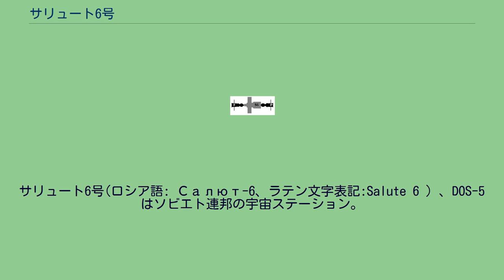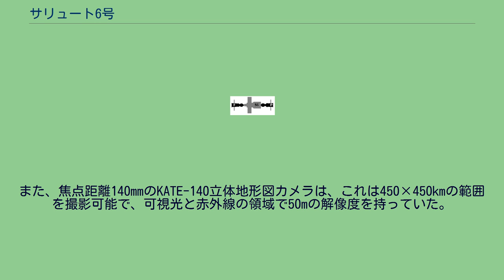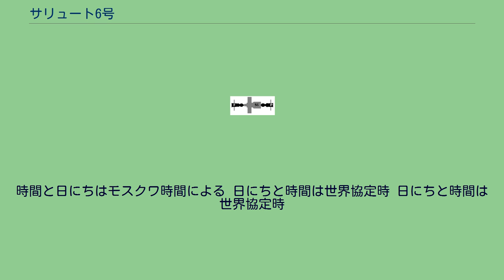サリュート6号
サリュート6号(ロシア語: Салют-6、ラテン文字表記:Salute 6 ）、DOS-5はソビエト連邦の宇宙ステーション。
サリュート計画のひとつとして計画され、1977年9月29日にプロトンロケットで打ち上げられ、第2世代最初のステーションとなった。
サリュート6号の全体的な設計は以前のステーションと似ているが、にもかかわらずいくつかの革新的な発展を遂げており、2個目のドッキングポート、新しいメイン推進システム、ステーションの主要な科学観測器具、BST-1Mマルチスペクトル望遠鏡などの発展が見られる。
特に、ドッキングポートが2つになったことによって宇宙空間でのクルーの引継ぎと貨物輸送船プログレスによるステーションへの補給が可能となり、これは短期訪問用ステーションから長期滞在用のステーションへの計画の変化もたらし、マルチモジュール型長期研究ステーションへの移行の開始となった。
サリュート6号は1977年から1982年まで運用され、この間、サリュート6号では5回の長期滞在と11回の短期滞在が行われた。
この中にはインターコスモス計画の一部としてワルシャワ条約機構の加盟国の宇宙飛行士も参加した。
これらのクルーはサリュート6号の天文観測、地球資源観測、宇宙への人間の適応の研究など、主要ミッションの実行の責任があった。
これらのミッションが終わり、サリュート7号の打ち上げが成功したことで、サリュート6号は打ち上げ5年後の1982年7月29日に軌道から外されて大気圏に再突入、破棄された 。
サリュート6号はプロトン8K82Kによって1977年9月29日に打ち上げられ、技術開発用のステーションからルーチン運用へ、また、以前のステーションの効率的な要素を良いとこ取りしたものになった。
航法システムはステーションの軌道を描画するデルタ半自動コンピューターと姿勢を操作するKaskadシステムから作られており、これはサリュート4号で使われたものを基礎としている。
電力システムもサリュート4号を基礎としており、可動式の3組のパネルからなる51m2以上の面積のソーラーパネルによって最大4kwの電力を発電した。
ステーションの熱制御システムもサリュート4号で使われたものの派生型で、断熱材とラジエータの組み合わせで温度環境を制御した。
加えて、サリュート3号で初めて使われた環境制御装置が利用されている。
姿勢はジャイロダインを使用して制御する方式となり、これはこのステーションではじめて試されることになった。
プログレス宇宙船が(P)ソユーズが(F)の位置にドッキングする。
しかし最も特徴的なのは、新たにステーションの船尾に加えられた第2ドッキングポートであり、これによって一度に2機の宇宙機のドッキングが可能になり、船内にすでに滞在クルーがいる期間でも短期訪問者を受け入れたり、滞在クルー同士の引継ぎもできるようになった。
この引継ぎは、次の滞在クルーを乗せた宇宙船が到達してから前の滞在クルーがステーションを離れることが出来るようなるため、連続的な滞在に一歩近づけるようになった。
サリュート6号の最初の長期滞在で、アメリカのスカイラブで達成され長年保有していた84日間の長期滞在記録を破って、94日間を達成し、4回目の長期滞在では記録を185日間にまで伸ばした。
いくつかの訪問滞在はインターコスモス計画の一部として行われ、ソ連以外の宇宙飛行士が参加した。
1978年に滞在したチェコスロバキアのウラジミル・レメックがアメリカとソ連以外では最初の宇宙飛行士となり、その後もポーランド、東ドイツ、ハンガリー、ベトナム、キューバ、モンゴル、ルーマニアの国の宇宙飛行士がサリュート6号を訪れた。
2つのドッキングポートのうち後部のものは配管も取り付けられており、プログレス補給船によるステーションへの補給を可能にした。
プログレスはステーションの物資を保つために補給品と予備用品を運び、クルーが常に有意義な科学実験を行うことを助けた。
全部で12回プログレスが送り込まれ、20トンを超える機材、物資、燃料を補給した。
ドッキングポートの追加によって、サリュート3号、サリュート5号で使われたアルマースに由来するツインチャンバー推進システムが採用され、それぞれ2.8キロニュートンの推力がある2つのエンジンノズルが船尾の両端に装備された。
また、統一推進システムを導入し、エンジンとステーションの姿勢制御スラスターの両方に、共通の圧力タン...